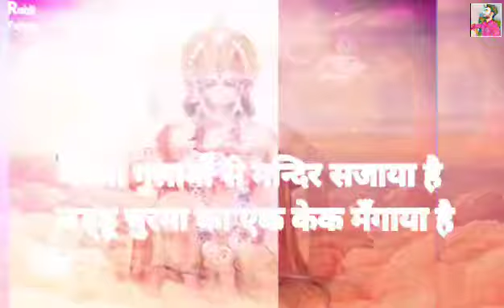Hum Sab Bolenge Happy Birthday To You Bala ji || Whatsapp status || Rohit telang